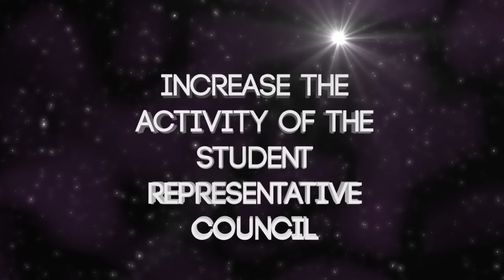Rachael Doherty DUSA Deputy President Campaign Video 2012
Rachael Doherty DUSA Deputy President Campaign Video 2012 - VOTE FOR RACHAEL

I'm Rachael Doherty and I want to be YOUR Deputy President!

I am the current Vice President of Student Activities, responsible for overseeing the running of all student societies. In addition to this substantive role, I also represent you on the University Volunteering Group, Fair Trade Forum, University Panel for Financial Aid and University Senate. During this academic year, I have introduced the new Raising and Giving Week which included a University Challenge event hosted by Brian Cox.

I wish to now be elected for Deputy President as over the last year I have seen what needs to be improved within DUSA and the University.

As your Deputy President, my aims would be to:

- Increase Student involvement: Your Uni - Your Way!

Increase the activity of the Student Representative Council and its impact on campus.

Increase awareness of all levels of the representation which is on offer to the Student body from Class Rep's to the Executive. I am committed to Engagement and Equality.

- Increase Pastoral Care

I plan to work closely with the University to provide more pastoral care to decrease stress about general life issues including housing issues and money worries.

- Increase Employability

I believe that our students should be given the best grounding for life after university. That is why I will be working with the Careers Service to promote the job and careers fairs as well as working with them to ensure that what students require from the service is what they get.

To help me to help you, vote for me for Deputy President in the upcoming election!

Rachael Doherty|| Empowerment for Students